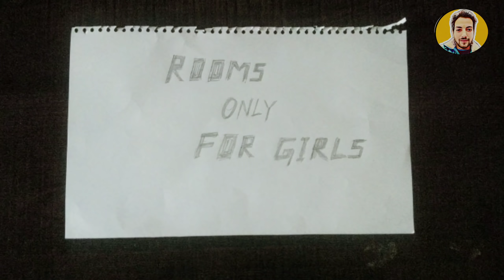Kukaa vibe || kamraa mil gaya bhai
In this video you will see how ''kukaa bhai'' and their friends
are looking for a rented room and what type of problems they
face in order to get that rented room and how many fun stories
they have the how ''kukaa bhai'' gives a perfect solution to get room
than you.